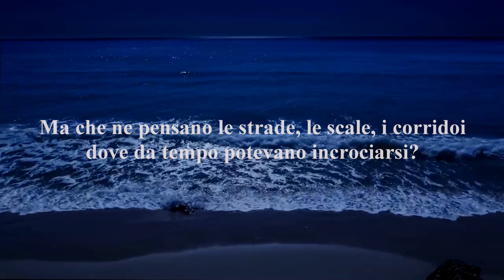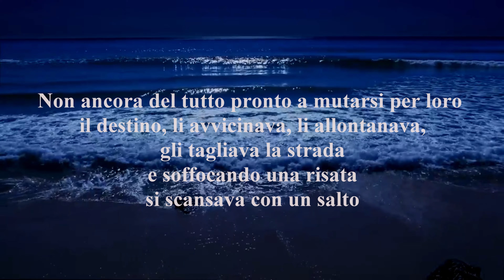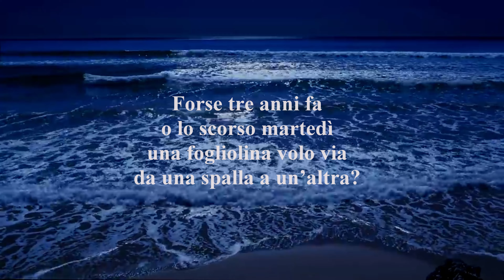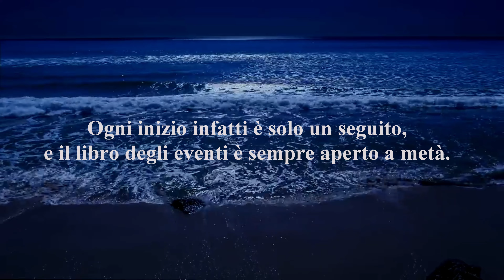Amore a prima vista. Wislawa Szymborska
Inspirational Piano - AShamaluevMusic

La poesia “Amore a prima vista” di Wisława Szymborska
esplora il mistero e la bellezza dell’incertezza nelle relazioni umane.
L’autrice ci invita a riflettere sulle casualità e sui possibili incontri
che spesso sfuggono alla nostra consapevolezza nella vita quotidiana.

Amore a prima vista.

Sono entrambi convinti
che un sentimento improvviso li unì.
É bella una tale certezza
ma l’incertezza è più bella

Non conoscendosi, credono
che non sia mai successo nulla tra loro.
Ma che ne pensano le strade, le scale, i corridoi
dove da tempo potevano incrociarsi?

Vorrei chiedere loro
se non ricordano –
una volta un faccia a faccia
in qualche porta girevole?
uno “scusi” nella ressa?
un “ha sbagliato numero” nella cornetta?

ma conosco la risposta.
No, non ricordano.

Li stupirebbe molto sapere
che già da parecchio tempo
il caso stava giocando con loro.

Non ancora del tutto pronto
a mutarsi per loro in destino,
li avvicinava, li allontanava,
gli tagliava la strada
e soffocando una risata
si scansava con un salto

Vi furono segni, segnali,
che importa se indecifrabili.
Forse tre anni fa
o lo scorso martedì
una fogliolina volo via
da una spalla a un’altra?
Qualcosa fu perduto e qualcosa raccolto.
Chissà, era forse la palla
tra i cespugli dell’infanzia?

Vi furono maniglie e campanelli
su cui anzitempo
un tocco si posava sopra un tocco.
Valigie accostate nel deposito bagagli.
Una notte, forse, lo stesso sogno,
subito confuso al risveglio.

Ogni inizio infatti
è solo un seguito,
e il libro degli eventi
è sempre aperto a metà.

Wislawa Szymborska

Le coup de foudre.

Ils sont tous les deux convaincus
qu’un sentiment soudain les unissait.
Une telle certitude est belle
Mais l’incertitude est plus belle

Ne se connaissant pas, croient-ils
que rien ne s’est jamais passé entre eux.
Mais qu’en pensent les rues, les escaliers, les couloirs
Où auraient-ils pu se croiser pendant longtemps ?

J’aimerais leur demander
S’ils ne s’en souviennent pas...
une fois en face à face
dans une porte tournante ?
Un « excusez-moi » dans la foule ?
Un message « Vous vous êtes trompé de numéro » dans le combiné ?

Mais je connais la réponse.
Non, ils ne s’en souviennent pas.

Cela les surprendrait beaucoup de le savoir
qui pendant longtemps
Le hasard jouait avec eux.

Pas encore tout à fait prêt
pour changer pour eux en destin,
les rapprochait, les éloignait,
l’interrompre
Et étouffant un rire
Il a évité d’un bond

Il y avait des signes, des signes,
qui s’en soucie si indéchiffrable.
Peut-être il y a trois ans
ou mardi dernier
Une feuille s’envola
D’une épaule à l’autre ?
Quelque chose a été perdu et quelque chose a été retrouvé.
Qui sait, peut-être que c’était le ballon
Dans les buissons de l’enfance ?

Il y avait des poignées et des cloches
sur lequel prématurément
Une touche posée sur une touche.
Les valises se sont arrêtées dans la bagagerie.
Une nuit, peut-être, le même rêve,
Immédiatement confus quand il s’est réveillé.

En fait, chaque début
ce n’est qu’une suite,
et le livre des événements
Il est toujours à moitié ouvert.

Wislawa Szymborska

Amor a primera vista.

Ambos están convencidos
que un sentimiento repentino los unió.
Semejante certeza es hermosa
Pero la incertidumbre es más hermosa

Al no conocerse, creen
que nunca pasó nada entre ellos.
Pero, ¿qué piensan de ello las calles, las escaleras, los pasillos?
¿Dónde podrían haberse cruzado durante mucho tiempo?

Me gustaría preguntarles
si no se acuerdan...
Una vez cara a cara
¿En alguna puerta giratoria?
¿Un "disculpe" entre la multitud?
¿Un "Tengo el número equivocado" en el teléfono?

Pero sé la respuesta.
No, no se acuerdan.

Les sorprendería mucho saberlo
que durante mucho tiempo
El azar jugaba con ellos.

Todavía no está listo
para cambiar por ellos en el destino,
los acercó, los alejó,
Córtalo
Y reprimiendo una risa
Lo esquivó de un salto

Había letreros, letreros,
a quién le importa si indescifrable.
Tal vez hace tres años
o el martes pasado
Una hoja se fue volando
¿De un hombro a otro?
Algo se perdió y algo se recuperó.
Quién sabe, tal vez fue la pelota
¿En los arbustos de la infancia?

Había manijas y campanas
en el que prematuramente
Un toque descansado sobre un toque.
Las maletas se detuvieron en la sala de equipajes.
Una noche, tal vez, el mismo sueño,
Inmediatamente confundido cuando se despertó.

De hecho, cada comienzo
Es solo una secuela,
y el libro de los acontecimientos
Siempre está medio abierto.

Wislawa Szymborska